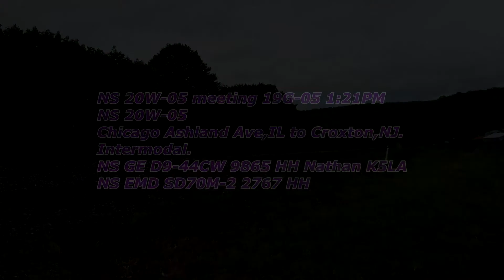HD An Awesome 927 and CRHS Rail BQ 5 6 17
Follow us on Flickr!
On Saturday May-6th-2017,i headed out to the CRHS Rail BQ.I Also caught an awesome 927 with 10 Standard Cab Units on the LURB,as well as some D8W's at the Rail BQ itself at Newport,PA.
Norfolk Southern Lurgan Branch.
Milepost 7 Winding Hill RD Mechanicsburg,PA.
NS 927  0:41
Gates starts at 1:03
Horn at 1:12
Arrives at 1:32
Pardon the rain btw.
Roanoke,VA to Unknown.
Empty Herzog or Stone Train.
Disposition and links of the first ten units if any are listed after the unit itself.
NS EMD SD70 2514 THB Nathan K3LA
Rebuilt into NS EMD SD70ACC 1820 At Progress Rail(EMD) Muncie,IN
Currently at AltoonaWorks for Completion, painting and final testing as of February-19-2019
We caught this unit in March 2015 at Richland,PA Leading 36Q
NS EMD SD60 6706 HH
EX CR 6849
Stricken from the Roster and awaiting Sale
We caught this leading a 14G in July 2018 at Sinking Springs,PA on the Harrisburg Line.
NS EMD  SD70 2501 HH
Currently Being Rebuilt into NS EMD SD70ACC 1822 at Progress Rail
(EMD) at Muncie,IN as of February-19th-2019.
NS EMD SD70 2553 THB
Currently in Storage.
NS EMD SD60 6707 HH
EX CR 6852
We caught this in December 2015 leading NS H-95 "The Yorkie"
near Emigsville,PA.
NS EMD SD70 2551 THB
Currently in Storage
NS EMD SD70 2545 THB
Currently in Storage.
NS EMD SD60 6704 HH
EX CR 6846
NS GE D9-40C 8832 HH
Later Rebuilt to NS GE AC44C6M 4068 HH
At AltoonaWorks.
Rebuild Complete September 2017.
NS GE D9-40C 8869 HH
Later Rebuilt to NS AC44C6M 4099
At AltoonaWorks
Rebuild Complete October 2018.
NS EMD SD70 2505 THB
Later Rebuilt to NS SD70ACC 1802
At Progress Rail(EMD) Muncie,IN.
Rebuild Complete November 2018.
We caught this unit in service in January 2019 leading a 740 Coal train at Lemoyne,PA.
NS D9-44CW 9450 THB
NS D9-44CW 9417 THB
NS EMD SD70ACE 1004 HH
CRHS or Conrail Historically Society.
Norfolk Southern Pittsburgh Line Milepost 132
Newport,PA
Note the Former PRR signals.
They were removed in October 2018.
NS 21J-06 3:04
Arrives at 3:12
Rutherford,PA to Chicago 63rd ST,IL.
Intermodal.
NS EMD SD60E 6973 HH.
Rebuilt from NS EMD SD60 6683 At AltoonaWorks.
Rebuild Complete June 2014.
NS 20W-05 meeting 19G-05
NS 20W-05 4:23
Horn blows at 5:16
Arrives at 5:19
Chicago Ashland Ave,IL to Croxton ,NJ.
Intermodal
NS GE D9-44CW 9865 HH Nathan K5LA.
NS EMD SD70M-2  2767
We caught NS 9865 leading 10N in Hershey,PA March 2017.
NS 19G-05 blocked by 20W-05
 NS 19G-05 6:14
Oak Island,NJ to Conway,PA.
Mixed Freight
NS GE D9-44CW 9692 HH
NS EMD SD70M-2 2774 HH.
We caught NS 2774 leading a killer 19G on the Harrisburg Line at Hershey,PA in May 2014
NS 21M-06 8:00
Arrives at 8:15
Brief P3 music at 8:23
Croxton,NJ to Chicago 63rd ST,IL.
Intermodal
NS GE D8-40CW 8459 HH Nathan P3
EX LMS 719
NS GE D9-44CW 9913 HH.
NS GE ES44DC 7505 HH.
Amtrak 43/NS 07T-06 9:23
New York City(Penn Station),NY to Pittsburgh,PA.
Westbound Pennsylvanian.
AMTK GE P42DC 88 Phase 5 Nathan K5LA